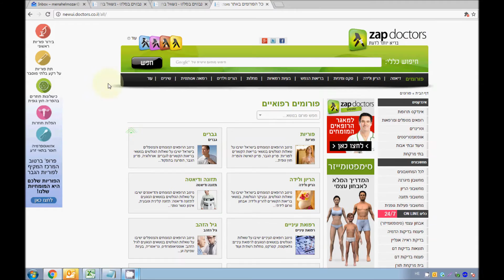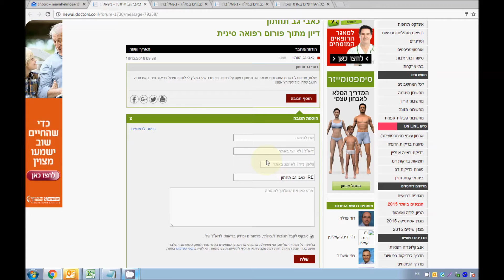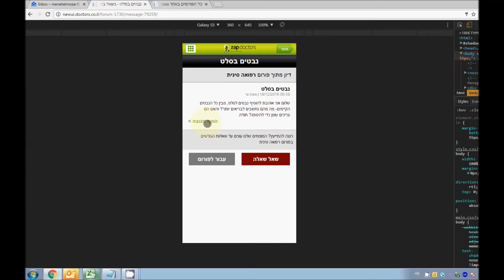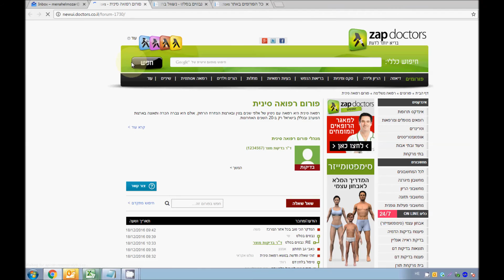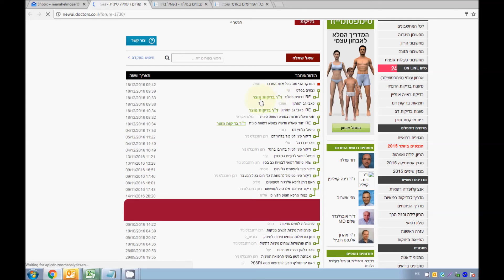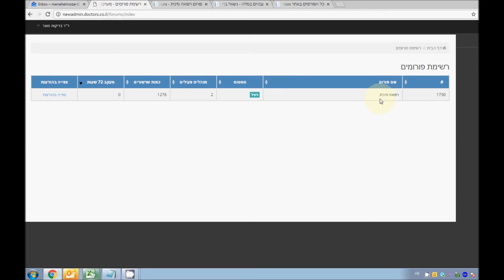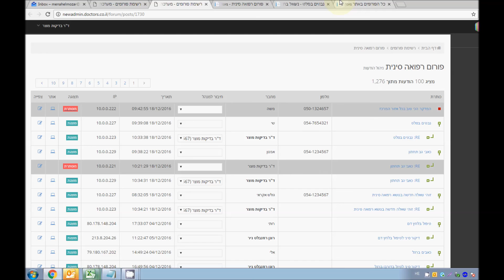חידושים במערכת ניהול פורומים